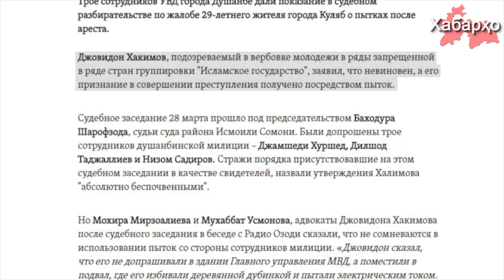Шиканҷадиҳи аз тарафи сохторҳои қудратии Тоҷикистон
Шиканҷадиҳи яке аз услубҳои маҷбуркунии шаҳрвандони оддӣ ба иштирок дар ҳаракатҳои гуногуни исломӣ мебошад.